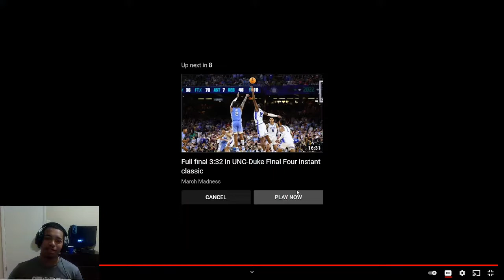Duke Fan REACTS to UNC vs DUKE HIGHLIGHTS!!!!